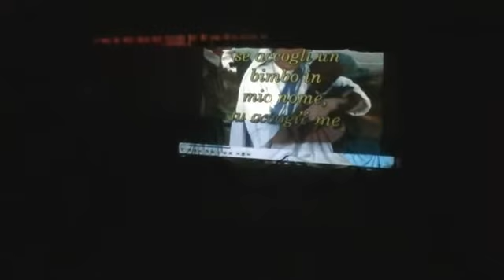"Madre Teresa Santa"- Il Musical.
In occasione della canonizzazione di Madre Teresa di Calcutta, i giovani dell'Oratorio di Acquafredda hanno proposto un musical presso il Teatro Zanardelli.